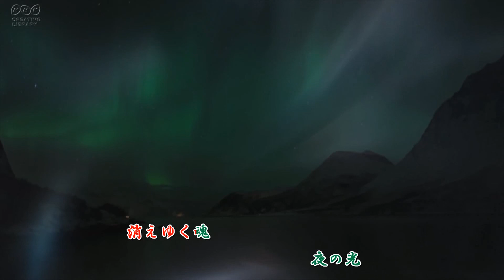luna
歌：Mary

ピアノ：原口沙矢架

有り難うございます。